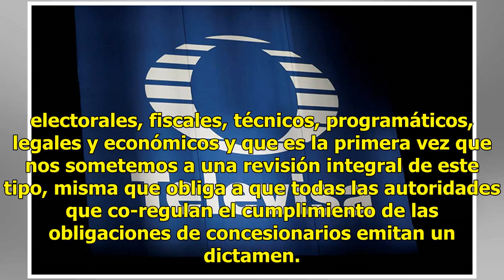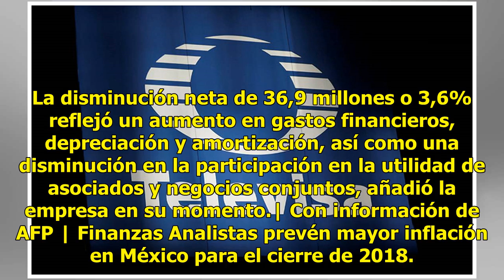Habrá Televisa para rato tras renovación de concesiones en sus canales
La empresa Televisa anunció que logró la renovación de las concesiones de las señales de las estrellas, Canal 5, Canal 9 y Foro TV tras la aprobación de las prórrogas del Instituto Federal de Telecomunicaciones (IFT).Destacan que en el proceso tuvieron que cumplir con requisitos electorales, fiscale...